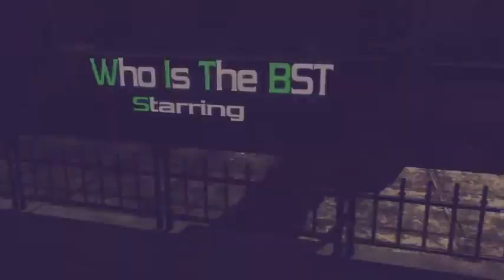Introducing : Sup3r BST | By Sup3r Praze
Premier upload de Bst sur la chaine ! bienvenue a lui :)
Mettez un max de likes, préparez vous pour le teamtage et la semaine spécial Black Ops !!